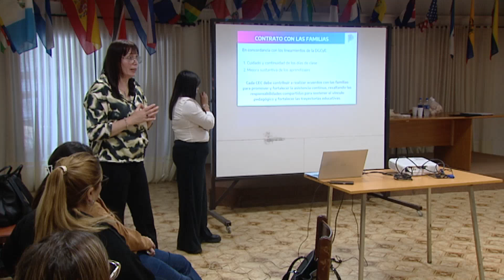LA PROVINCIA CAPACITÓ A LOS CENTROS EDUCATIVOS COMPLEMENTARIOS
MARIANA RODRÍGUEZ - EVA DIMENNA - El área de psicología comunitaria y pedagogía social de la Dirección General de Escuelas se encuentra recorriendo toda la provincia. Hoy estuvieron en TL con todos los Centros Educativos Complementarios de la Región 16.